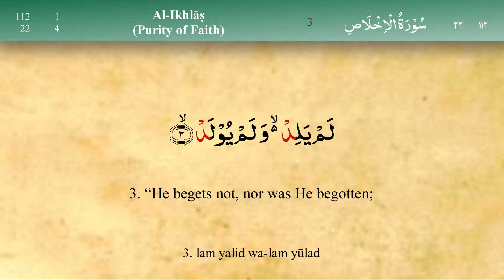112 Surah Al Ikhlas (Tajweed) - Mishary Al Afasy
TAJWEED -  112  Surah Al Ikhlas - Mishary Al Afasy
MEHRAB - VOICE OF TRUTH & REASON is a platform where all the Islamic knowledge is & will be made available InshaALLAH.
We will try and converge many lectures from various Islamic Scholars InshaAllah.
We will strive to build a platform where a Muslim can nourish his/her faith.